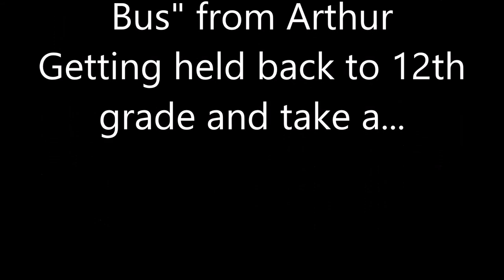Everything Wrong with Eric Yells At Evil Larry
0:00 Sin 1
0:05 Sin 2
0:12 Sin 3
0:14 Sin 4
0:22 Sin 5
0:28 Sin 6
0:33 Sin 7
0:50 Sin 8
1:01 Sin 9
1:07 Sin 10
1:12 Sin 11
1:16 Sin 12
1:20 Sin 13
1:39 Sin 14
1:44 Sin 15
1:47 Sin 16
1:52 Sin 17
1:55 Sin 18
2:02 Sin 19
2:09 Sin 20
2:13 Sin 21
2:17 Sin 22
2:25 Sin 23
2:43 Sin 27
2:57 Sin 28
3:05 Sin 29
3:16 Sin 30